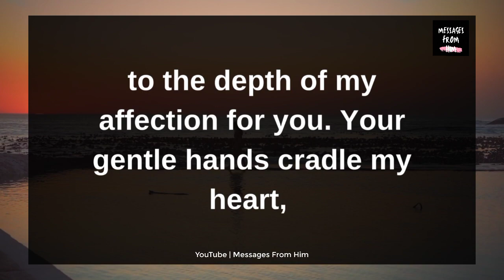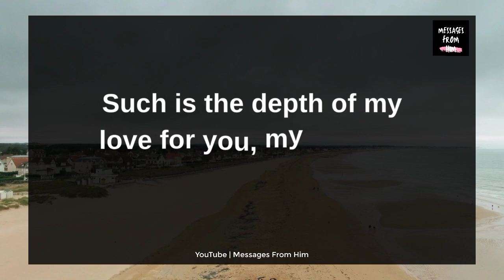Dm To Df Today ❤️// I Know PLEASANT WAYS To Help You SLEEP, BABY 💝🫂✨💞💍🙏 16 November 2023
RELATED QUERRIES :
dm to df
divine feminine